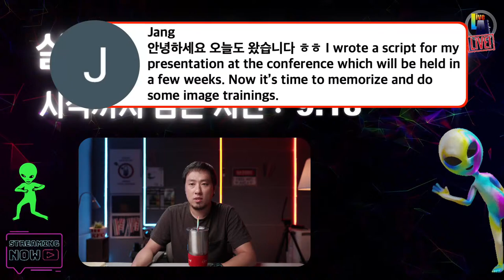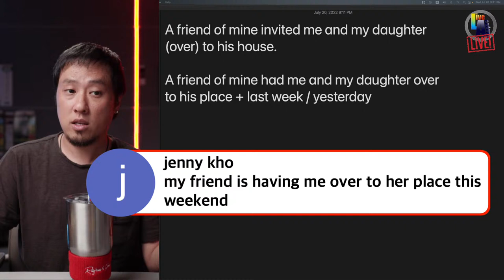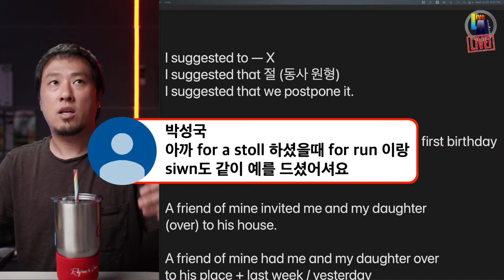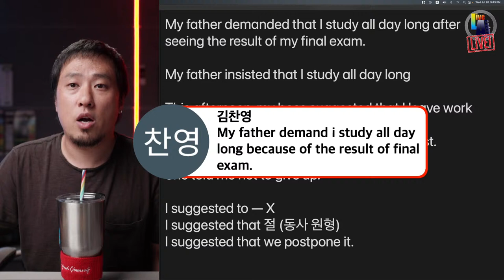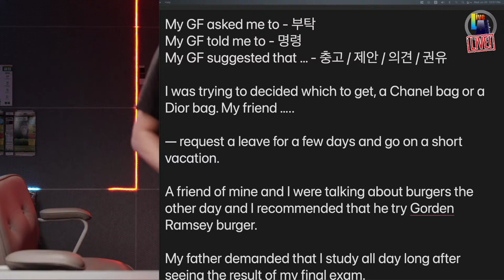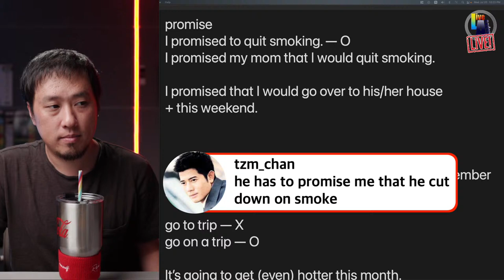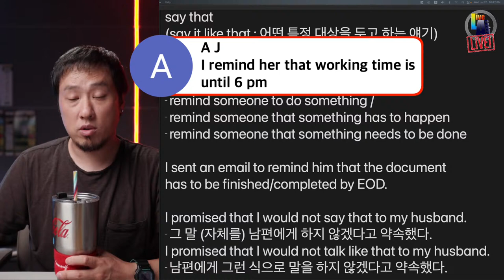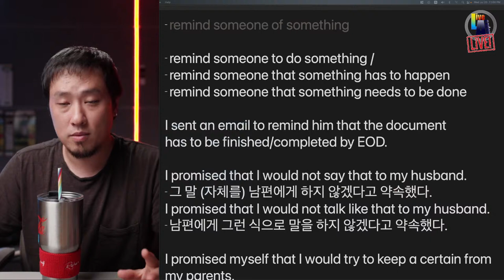⟪ 실시간 온라인 영어학원 ⟫⚡️간접화법 연습 + recommend / suggest / advise / remind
recommend someone to …

I reminded her today that she gets off at 6.

I always have to remind her to do her homework.
When will she learn to do it herself?

I often use alarms to remind myself to do things.

talk like that
say that
(say it like that : 어떤 특정 대상을 두고 하는 얘기)

- remind someone of something

- remind someone to do something /
- remind someone that something has to happen
- remind someone that something needs to be done

I sent an email to remind him that the document
has to be finished/completed by EOD.

I promised that I would not say that to my husband.
- 그 말 (자체를) 남편에게 하지 않겠다고 약속했다.
I promised that I would not talk like that to my husband.
- 남편에게 그런 식으로 말을 하지 않겠다고 약속했다.

I promised myself that I would try to keep a certain from my parents.

promise
I promised to quit smoking. — O
I promised my mom that I would quit smoking.

I promised that I would go over to his/her house
+ this weekend.

My husband suggested that I go to Korea in September
because it’s getting harder(hotter) this month.

go to trip — X
go on a trip — O

It’s going to get (even) hotter this month.

My GF asked me to - 부탁
My GF told me to - 명령
My GF suggested that … - 충고 / 제안 / 의견 / 권유

I was trying to decided which to get, a Chanel bag or a Dior bag. My friend …..

— request a leave for a few days and go on a short vacation.

A friend of mine and I were talking about burgers the other day and I recommended that he try Gorden Ramsey burger.

My father demanded that I study all day long after seeing the result of my final exam.

My father insisted that I study all day long

This afternoon, my boss suggested that I leave work early and get some rest.
- take the rest of the day off and get some rest.

She told me not to give up.

I suggested to — X
I suggested that 절 (동사 원형)
I suggested that we postpone it.

…. what we’re going to do for our daughter’s first birthday (party). // on our daughter’s first birthday.

A friend of mine invited me and my daughter
(over) to his house.

A friend of mine had me and my daughter over
to his place + last week / yesterday

go over to a friend’s house/place
come over to …
Do you want to come over tonight?